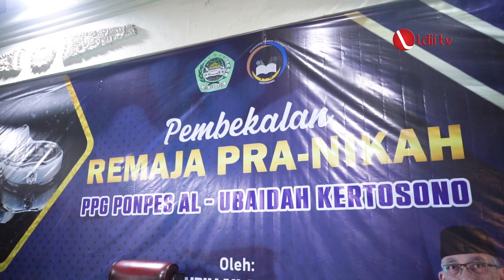LDII TV: Meniti Jalan Menuju Keluarga Sakinah Mawaddah Warohmah.